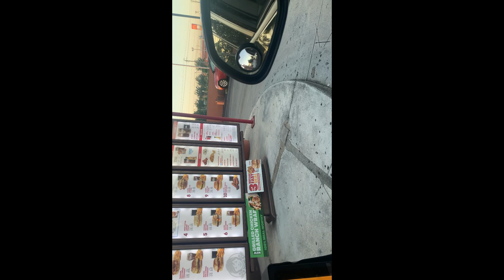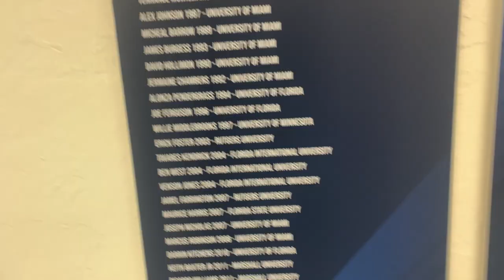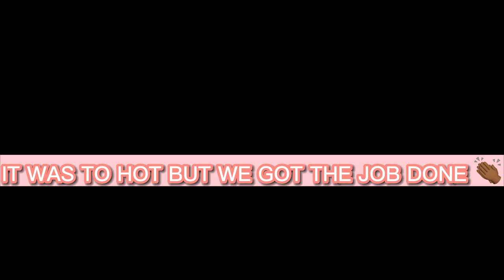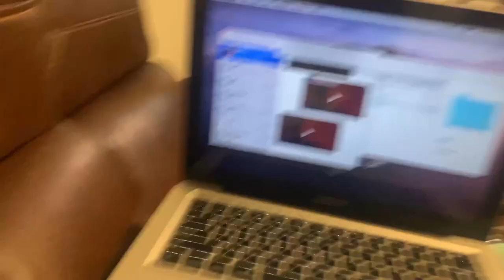Day2: Day in the life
What it do, I just wanted to take you guys & girls😉with me to show how a day be like in my life. And if you enjoyed the video pls leave like&sub:)